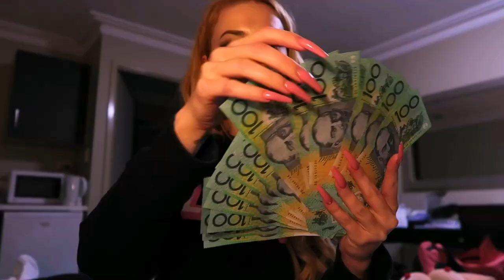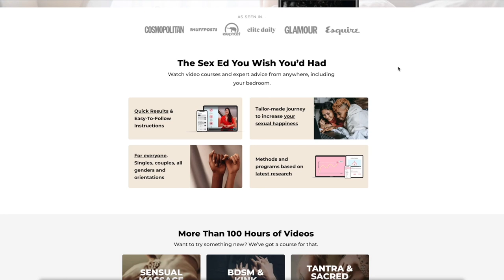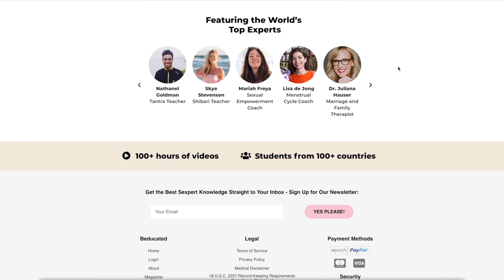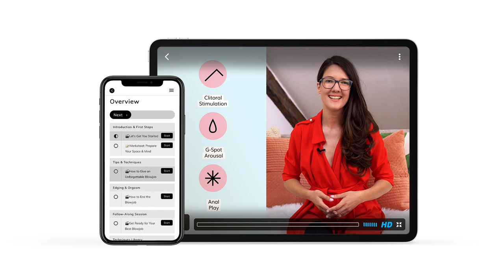Take A Look Inside My Stripper Wardrobe! 👙 ✨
Hello and welcome to my stripper wardrobe video! 💖

In this video I show you what I currently have in my stripper wardrobe and chat about how my outfits have changed over the years. 👙

If you would like to see a video about the evolution of stripper style over time let me know!